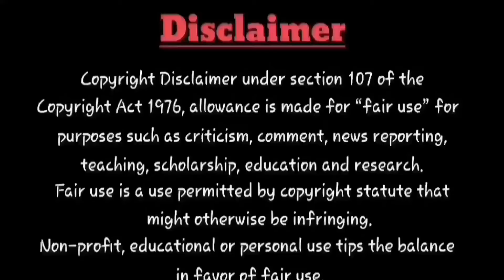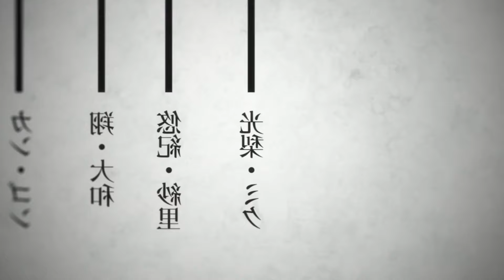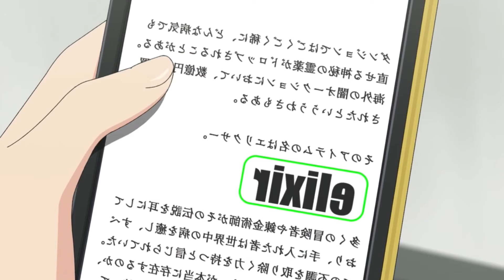A Nobody's Way Up to an Exploration Hero✨ பகுதி -10 தமிழில் | S1 E10- Explain in Tamil | like - OPMc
To contact for any Copyright Issues and Advertisement send on E-mail If you would like to remove any Anime Series clips, I have used in this video send a E-mail to and your clips will be removed immediately.   We have invested more time and hard work to raise this channel.  I' am happy to provide revenue to you.

This video only for entertainment purposes and this channel (does not) promote or encourage any illegal activities, all contents provided by this channel.All photos are used under Creative Commons license asCC 0,CC by SA 1.0,CC by SA 2.0,CC by SA 3.0 and CC by SA 4.0 license.

Notes: All the images and pictures are shown in this video belongs to the respected owners and not to me.

a nobody's way up to an exploration hero anime
a nobody's way up to an exploration hero episode 1 in tamil
a nobody's way up to an exploration hero season 1 in tamil
a nobody's way up to an exploration hero episode 3
a nobody's way up to an exploration hero episode 4
a nobody's way up to an exploration hero trailer
A nobody's way up to an exploration hero episode 1- 13 in tamil
a nobody's way up to an exploration hero ep 1
a nobody's way up to an exploration hero season 2
a nobody's way up to an exploration hero recap
a nobody's way up to an exploration hero manga recap
an exploration hero Episode 1
way up to an exploration hero e1 in tamil
a nobody's way up to episode 2 in tamil
a nobody's way up to an exploration hero episode 3 explain in tamil
exploration hero episode 4 explain
a nobody's way up to an exploration hero episode 1 in tamil review
a nobody's way up to an exploration hero
a nobody's way up to an exploration hero e12
a nobody's way up to an exploration hero ep episodes in tamil
a nobody's way up to an exploration hero movie
a nobody's way up to an exploration hero review
a nobody's way up to an exploration hero manga explain in tamil
anime
anime tamil
anime explain in tamil
tamil anime explain in detail